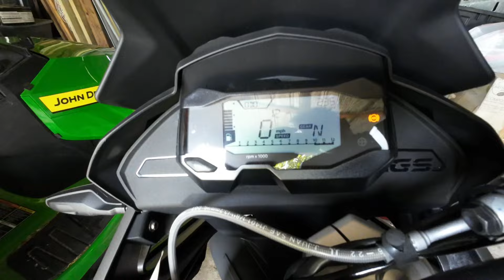Review BMW GS310 vs HONDA XR650L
Comparando la nueva GS310 vs XR650L. Como se ven las. Dos motocicletas  en comparación